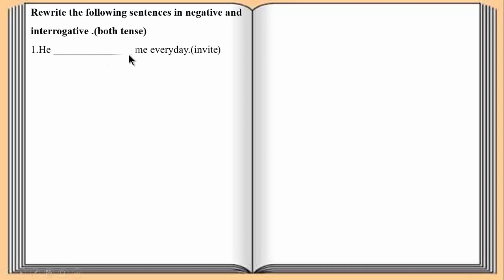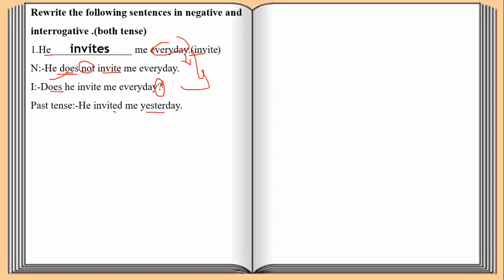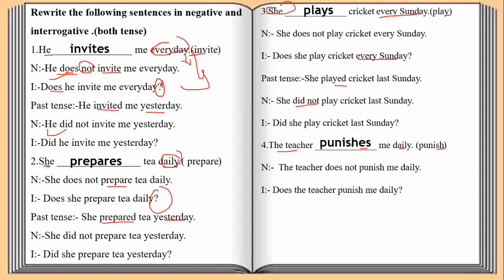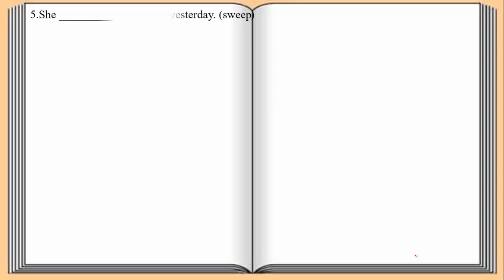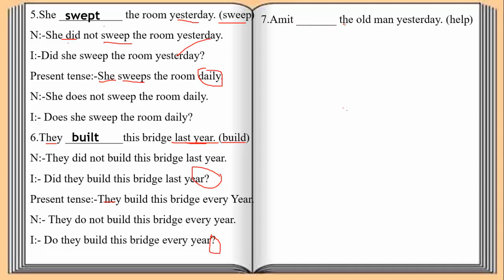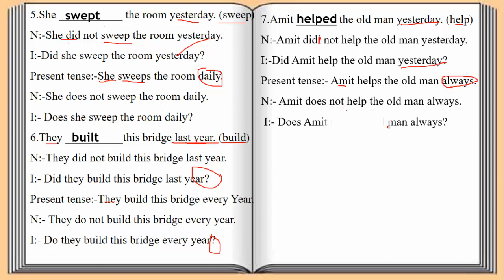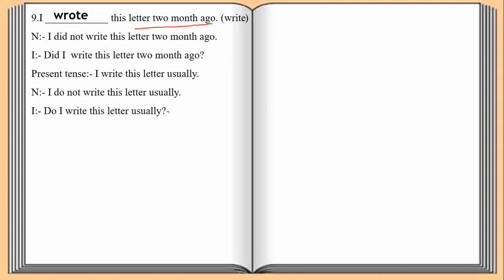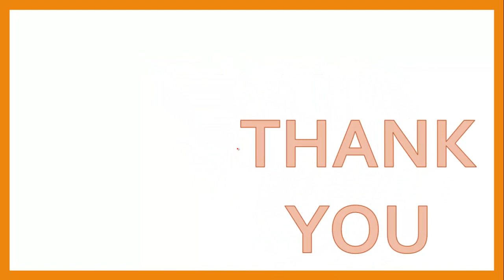English Grammar//Home work solution//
Saint Xavier's School Botad